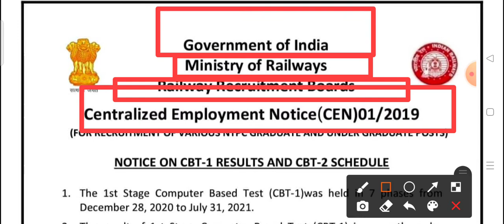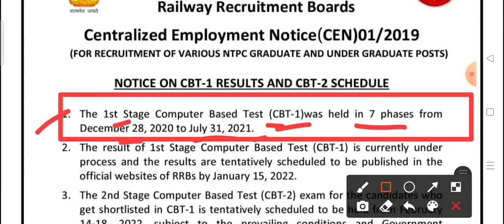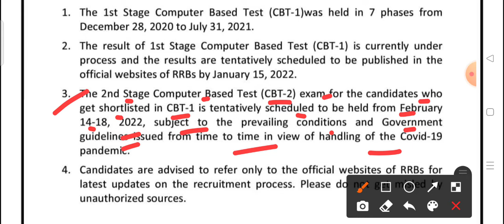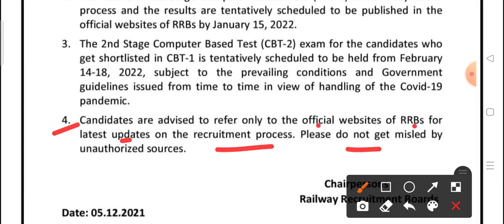NTPC2022 NOTICE ON CBT-1 RESULTS AND CBT-2 SCHEDULE ntpc2021 ntpc2022 cbt-2examinationdate.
Centralized Employment Notice(CEN)01/2019
(FOR RECRUITMENT OF VARIOUS NTPC GRADUATE AND UNDER GRADUATE POSTS)
NOTICE ON CBT-1 RESULTS AND CBT-2 SCHEDULE
1. The 1st Stage Computer Based Test (CBT-1)was held in 7 phases from
December 28, 2020 to July 31, 2021.
2. The result of 1st Stage Computer Based Test (CBT-1) is currently under
process and the results are tentatively scheduled to be published in the
official websites of RRBs by January 15, 2022.
3. The 2nd Stage Computer Based Test (CBT-2) exam for the candidates who
get shortlisted in CBT-1 is tentatively scheduled to be held from February
14-18, 2022, subject to the prevailing conditions and Government
guidelines issued from time to time in view of handling of the Covid-19
pandemic.
4. Candidates are advised to refer only to the official websites of RRBs for
latest updates on the recruitment process. Please do not get misled by
unauthorized sources.

THANKYOU